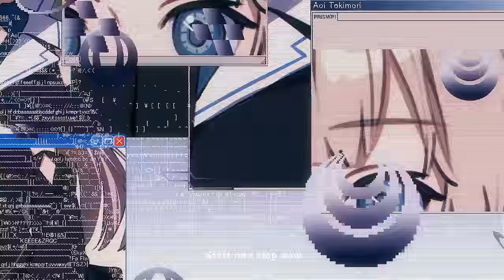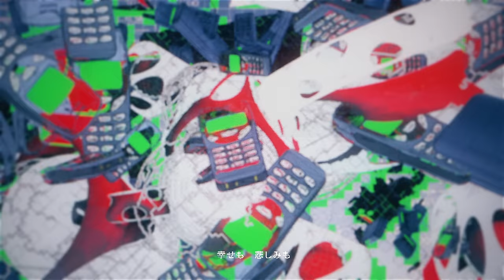【PRISM Project】Be the light【TeddyLoid】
Celebrating our 2nd anniversary year, PRISM Project is proud to present our first agency anthem song, "Be the light", featuring the vocals of PRISM's Generations 1-4 and composed and written by TeddyLoid!

Together with Sony Music Labels, PRISM Project will continue to expand the realm of possibilities for its talents and all VTubers looking to release top-quality music with major creators and backed by the experience of the Sony Music Group.

PRISM Project is proud to present - PRISM Project 2nd Anniversary Anthem Song

Vocals: PRISM Project Generations 1-4

Direction, 3DCG, Composite: Nihe
Illustration, Animation: sowiti

Producer: Yuma Iiyori
Production Manager: Mari Onouchi
Creative Production: CAMBR